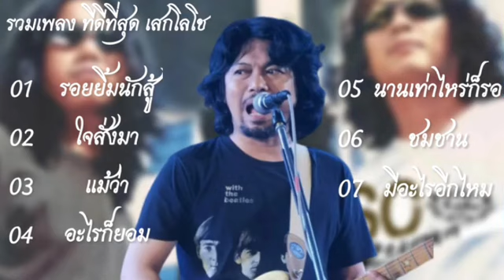รวมเพลง ทีดีที่สุด เสกโลโช รอยยิ้มนักสู้ , ใจสั่งมา , แม้ว่า , อะไรก็ยอม (เนื้อเพลง)